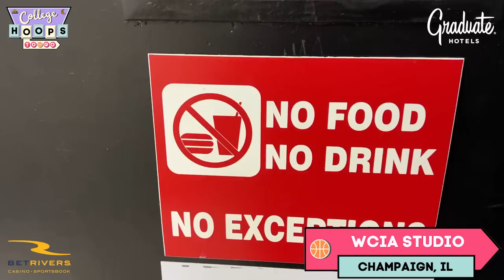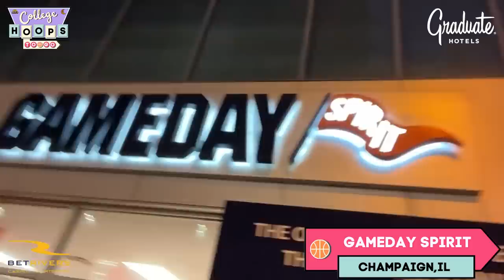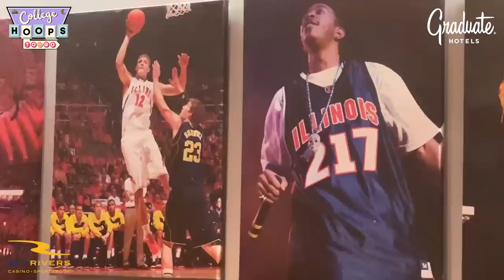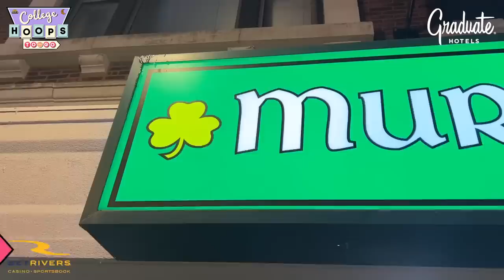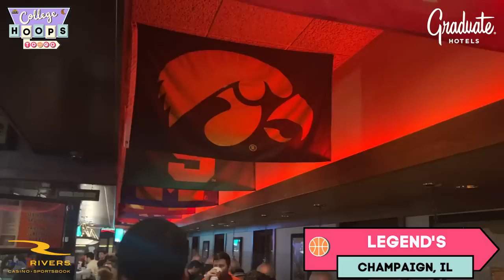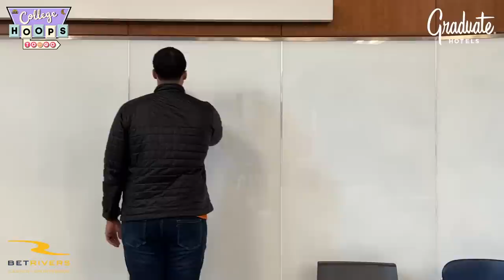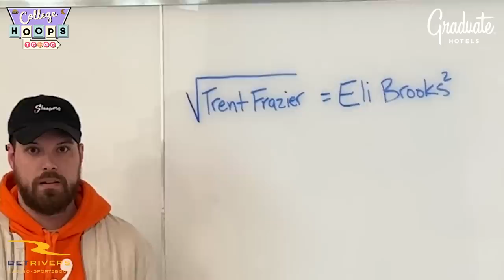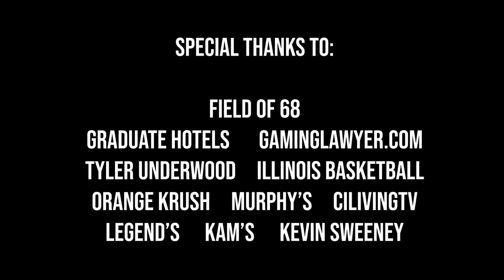We crashed the student section at Illinois as Daddy Brad beat Michigan State | College Hoops To Go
Sleepers Media and The Field of 68 present "College Hoops To Go", a college basketball roadshow where Carter Elliott and Greg Waddell set out to find what makes the best college basketball programs special.

College Hoops To Go is presented by Graduate Hotels

The Field of 68 is POWERED by BetRivers